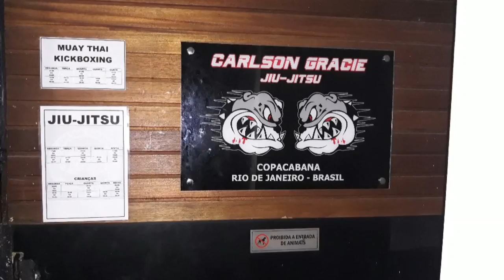Saporito ensinando o pulo do gato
Finalizando na guarda